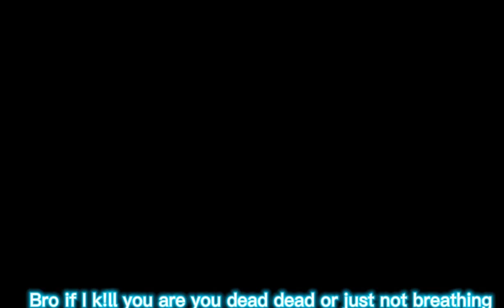💝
Idk what to title this 🥲